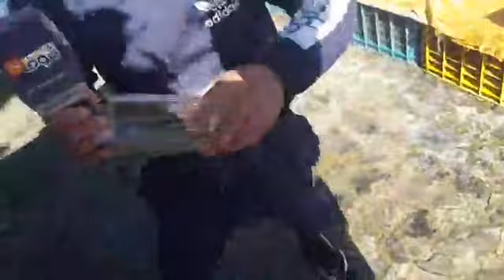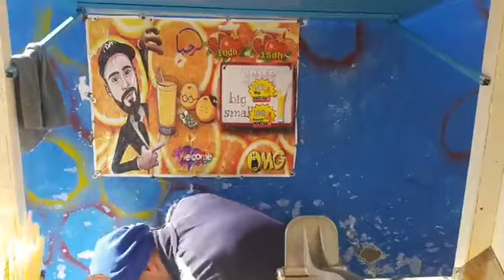بائع عصير البرتقال فرحان بالرواج لي كاين فرأس الماء ويوجه رسالة للشباب:كاين ما يدار غير خرجو تخدمو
مباشرة من شفشاون:بائع عصير البرتقال فرحان بالرواج لي كاين فرأس الماء ويوجه رسالة للشباب:كاين ما يدار غير خرجو تخدمو